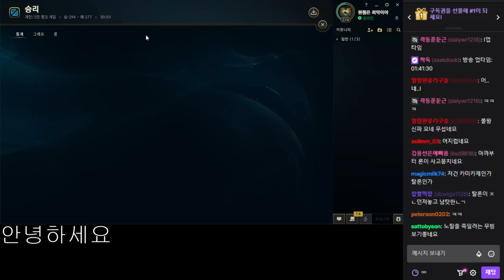파랑 카사딘 붐은 온다